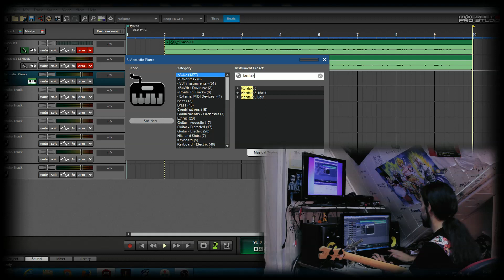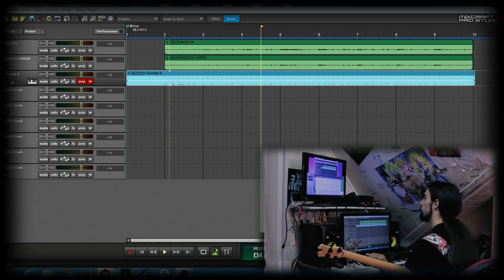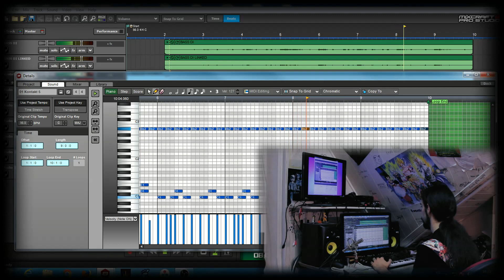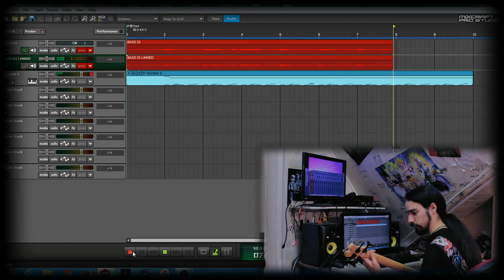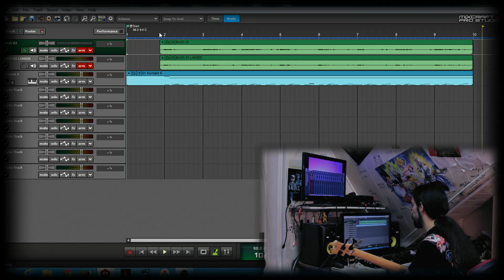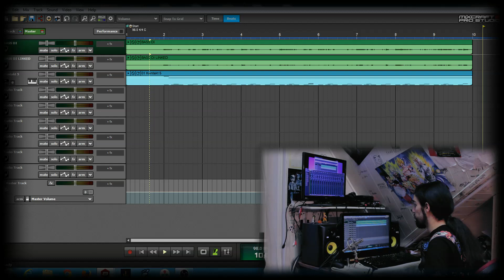[EAPDR 02] : ENCODER LA BATTERIE + BASSE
Nouveau format sur la chaîne ! Très inspiré du HOW TO RECORD A SONG FROM SCRATCH de Graham Cochrane (RecordingRevolution), on va voir ensemble comment enregistrer une chanson à partir de rien au travers d'une vidéo par jour pendant deux ou trois semaines !

Dans ce second épisode on encode la batterie histoire d'avoir une base rythmique pour reposer la basse tout proprement !

À demain pour la suite ! ;-)

P.S. : "EAPDR" c'est "Enregistrer à partir de rien" !

Pensez à contribuer à la traduction de cette vidéo via le lien ci-dessous !

Procurez-vous mon premier album en digital via les liens ci-dessous en attendant l'arrivée du second :